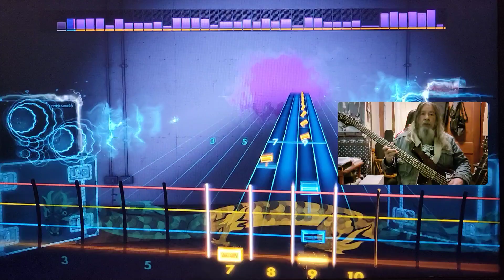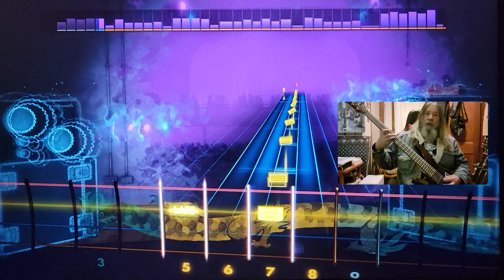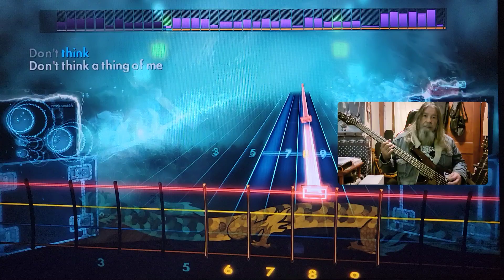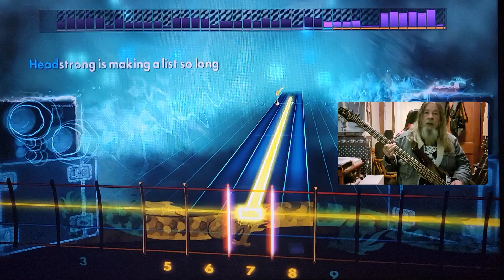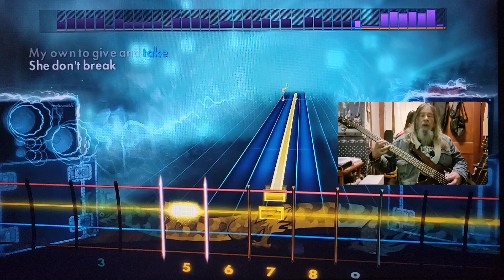Seven Mary Three Headstrong Bass Rocksmith CDLC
How To Play Seven Mary Three Headstrong Bass Rocksmith CDLC